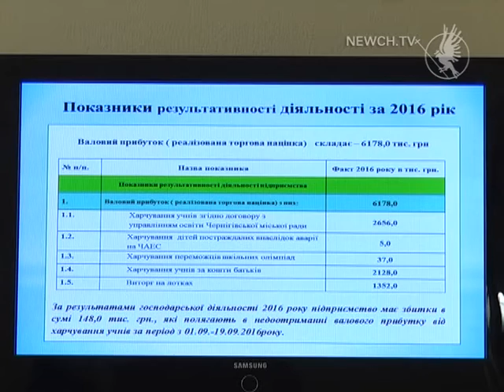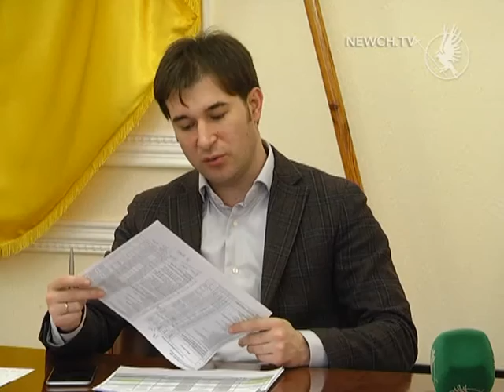Результати роботи КП Шкільне| Телеканал Новий Чернігів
Що змінилося в харчуванні дітей Чернігова?